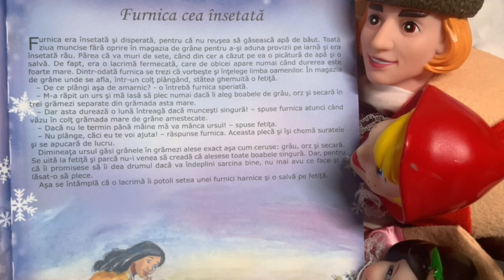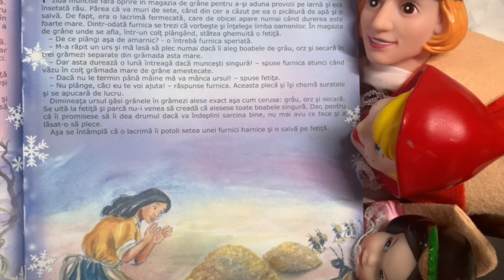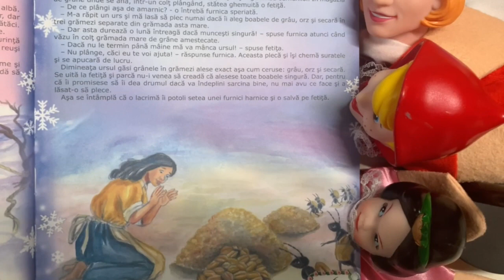Furnica cea însetată 🐜 Poveste pentru copii în limba română | Povești in 3 minute (6/365)